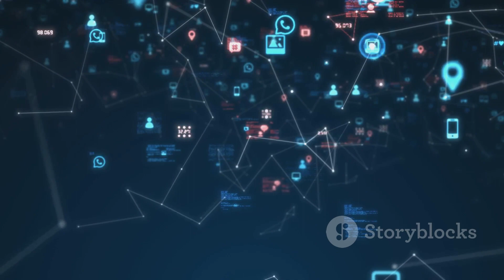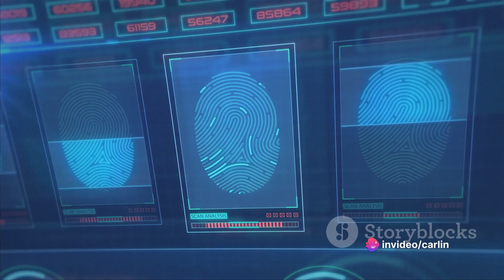Skipidi Rizz | A video made by AI